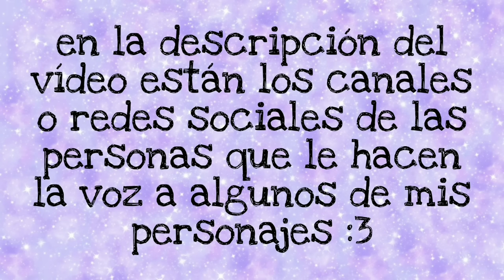✨Iván regresa y Valentina despierta✨//Valeria Gtz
holaaaaaa suscriptores hermosos (/^•^)/💕💕💕💕

Les dejare mi descripción por si la quieren leer 🙈 puede que te encuentres con algo interesante 😏💜.

Aveces hago directos en Youtube algunos sábados o domingos después de las 12 del medio día "horario de México"

Me gusta el pan tostado 🙊💜🍞 ¿Gustas un pan?, Y vendo empanadas a 5 por 20 ¿No quieres?..Si tienes un pastel daselo a Paty a escondidas 7u7💕, si tienes un cupcake Erick se teletransportara asta tu casa y te lo quitará :v, si tienes tacos cuídate de Arturo xD si comes helado Laila1 y Laila2 irán corriendo detrás de ti :v.  si eres bueno con los hechizos Hunter te quedra entrenar y pondrás celoso a Alan 🤭💜. Si amas dormir Hugo se dormirá contigo 7u7 y trapito se enojara y te cortará los ojos :v. No es cierto pero también dormirá contigo 7u7.
Alina es fea y punto :v.

💙SUS PREGUNTAS QUE ME HACEN CON FRECUENCIA💙

1 ¿Con qué editas tus videos?

Con power director pro, kine máster diamond y espero aprender editar con cuté cut 😽💜.

2 ¿Puedo aparecer en un video tuyo?

Claro, estaré haciendo muchas colaboraciones para que puedan salir en mis videos 💜💜 pero si no es colaboración no puedes salir porque sería injusto para las demás personas :'c entonces solamente cuando sea colaboración puedes salir 😽😽

3 ¿Cada cuando subes videos?

Pues cuando tengo tiempo xd y aveces me tardo porque intento que mis videos queden lo mejor posible 💜💜💜💜💜

4 ¿Tus ocs son reales?

No :'c ninguno es real, todos son sacados de una historia que hice cuando tenía 6 años :'3 luego les mostrare la historia 🤭💜😽

5 ¿Tú haces las voces de tus ocs?

Si xd de momento hago la mía, Alina, Michel y algunos personajes extras 💕

La segunda voz de hunter que ya no pudo prestarle la voz

La voz de Juan (el falleció pero aquí les dejo su Instagram)

La voz de Laila2: (ella era mi prima y también murio... Pero aquí les dejo su Tiktok por si quieren ver sus videos)

La voz del director (mi primo le presta la voz y aún no puede pasar alguna red social)

Aún me faltan voces para algunos personajes como Dexter y Manuel asique si alguien quiere hacer casting para la voz de uno de ellos porfa sube un vídeo con el Vozparaunflewin y yo miraré tu vídeo para ver si quedas con el personaje 💜💜

6 ¿Puedes aparecer en uno de mis videos?
Claroooo 😻😻😻 puedes poner mis ocs en tus videos, mientras no sea para algo malo 😽💜💕

Woooooow llegaste asta acá 😻😻😻💜💜💜 te mereces un premio!!! Te has ganado unas deliciosas papás fritas 🙊🍟
Gracias por leer mi descripción te adoro linda o lindo 7u7.